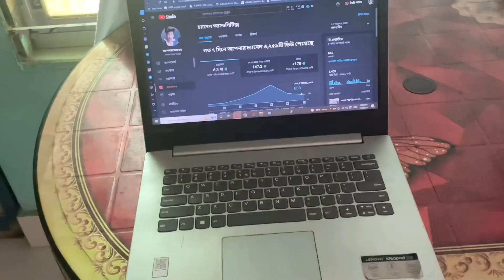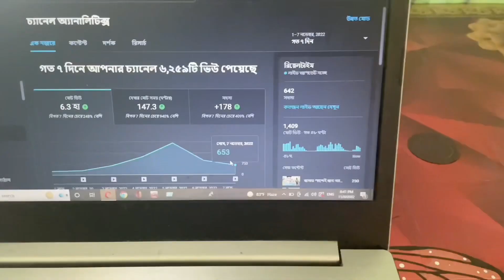টিকটক ভিডিও বানালাম😁 কিভাবে এমন অসম্ভব কাজকে সম্ভব করলাম অনন্ত জলিলকে ছাড়াই😂